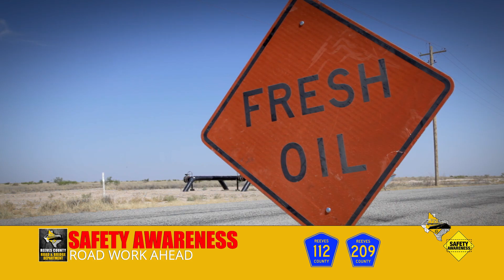REEVES COUNTY CHIPSEAL PROJECT